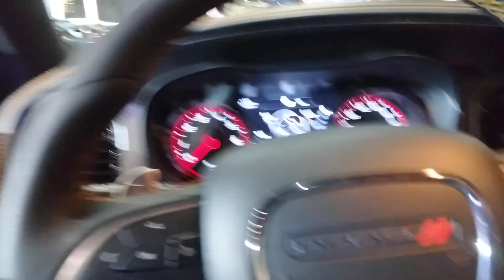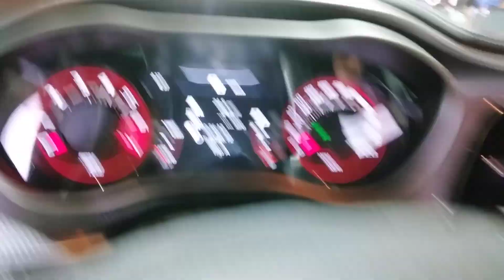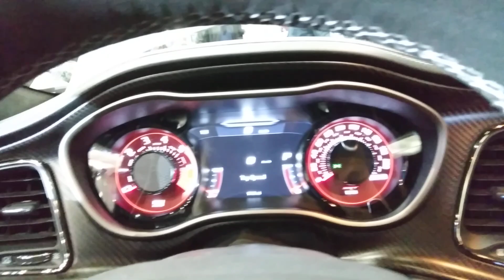Car Show (Part 8)